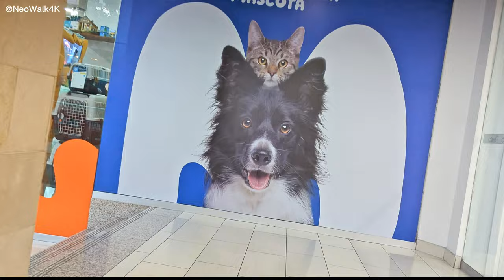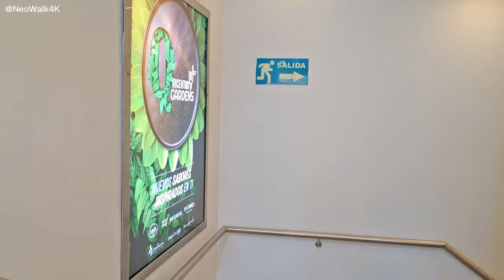Quicentro / Recorrido Completo / Quito 4K Walk Tour 🇪🇨